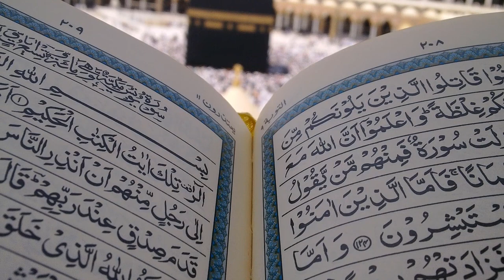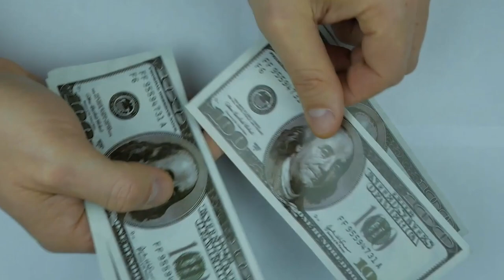Why Hindus Burn Death Bodies after death Dr Zakir Naik QNA